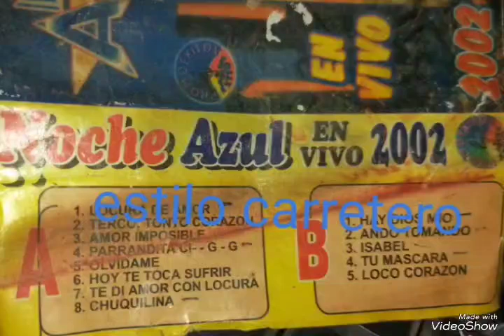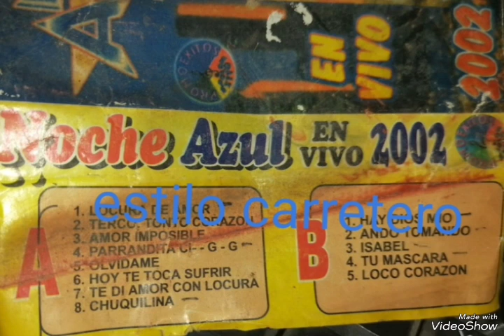noche azul hoy te toca sufrir 2002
canta Félix Camarena